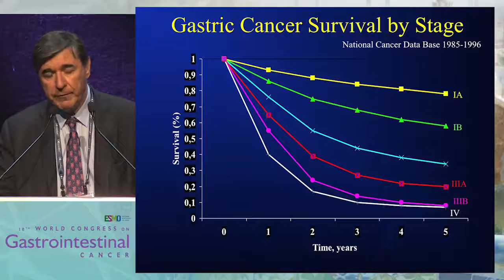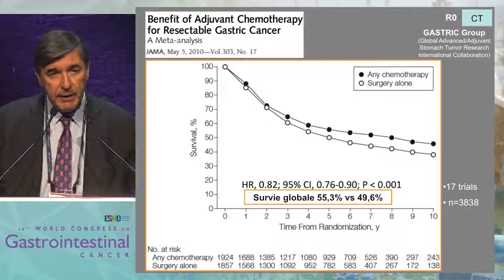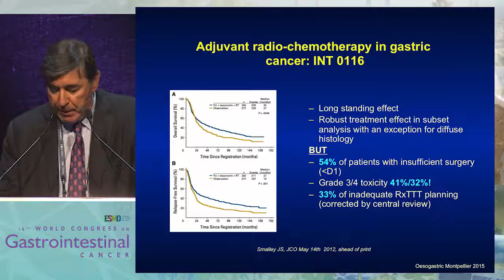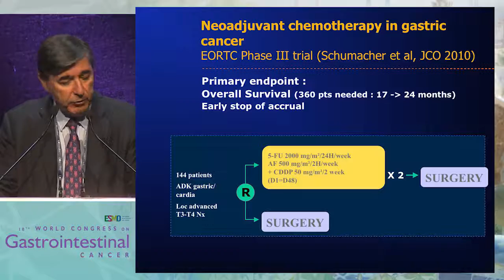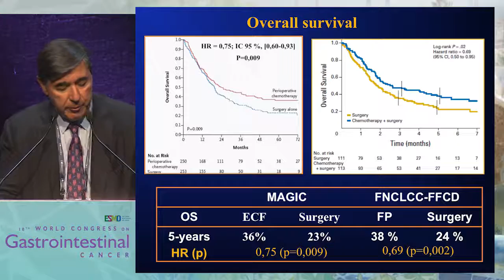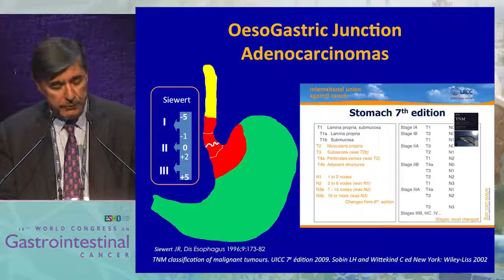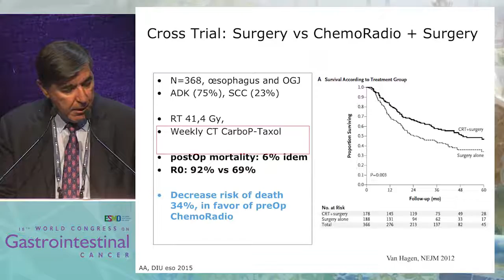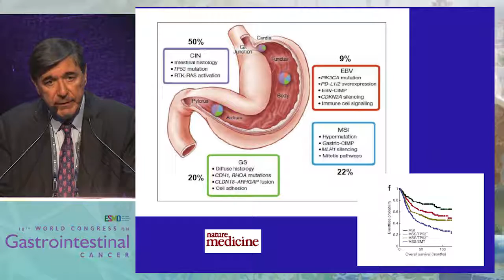Controversy Debate 3: Neo-adjuvant/Adjuvant treatment in gastric cancer - The EU view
In this presentation, Dr. March Ychou provides the EU perspective on neo-adjuvant/adjuvant treatment in gastric cancer.